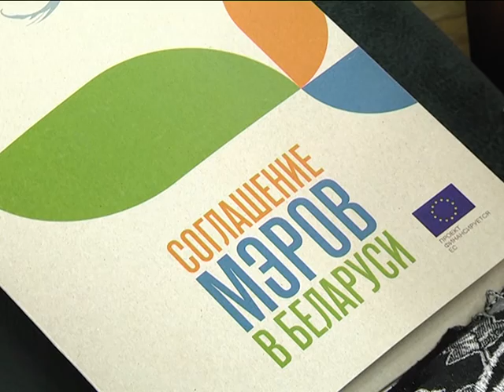2016-10-05 г. Брест. Семинар «Соглашение мэров по энергии и климату: 1 этап». Новости на Буг-ТВ.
Сегодня в областном центре Брестчины был дан старт работе двухдневного семинара-тренинга. В центре внимания его участников – инициатива Европейского союза, в рамках которой органы власти берут на себя добровольное обязательство по снижению объёма выбросов парниковых газов на своей территории на 40 процентов к 2030-ому году. Проект носит название «Соглашение мэров» и объединяет тысячи городов и районов по всему миру - Брест вошёл в их число ровно год назад. В ходе визита в город над Бугом организаторы и участники инициативы получили возможность не только обсудить текущие и актуальные вопросы в части адаптации к изменению климата, а также энергосбережения, но и посетить некоторые предприятия региона. Подробности в материале выпуска.